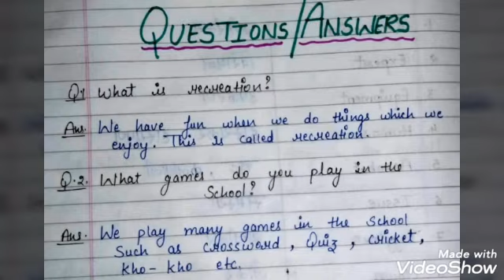EVS| Class-4| Chapter - 5.4| Questions and Answers